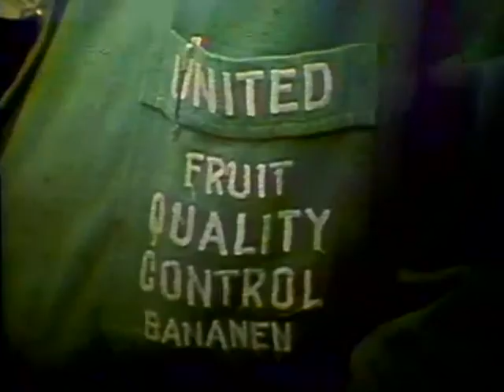Coop Mittwochstudio, Folge 154 vom 13. August 1980